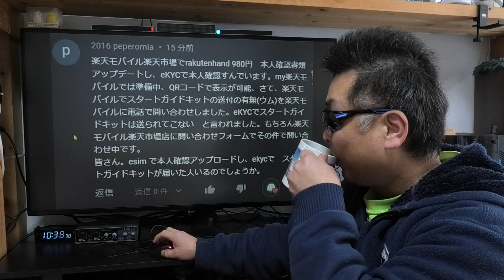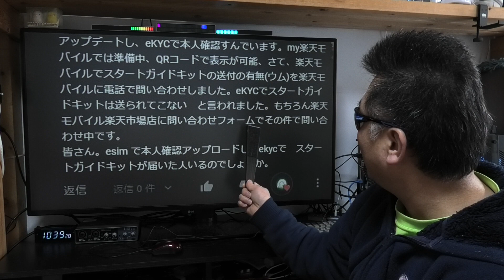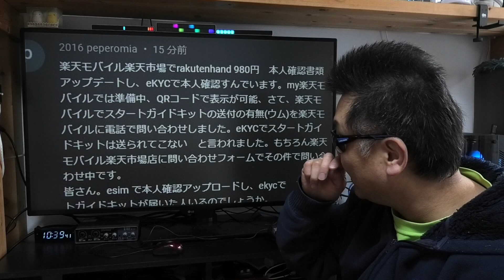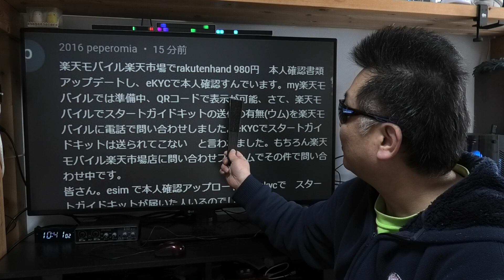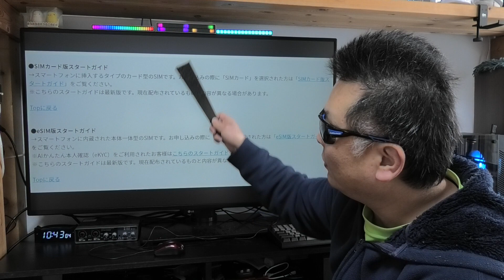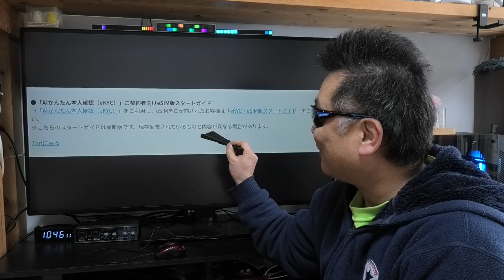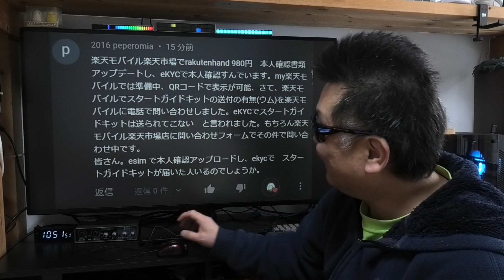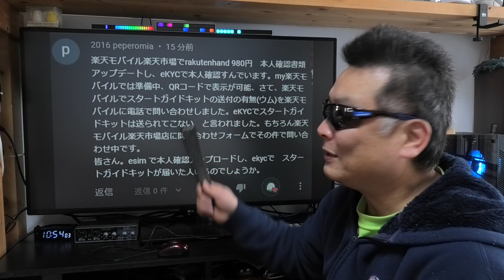楽天モバイル eKYCオンライン本人認証の場合は、スタートガイドが届かないって本当？ APN設定は概要蘭に記載あるので参考にどうぞ！